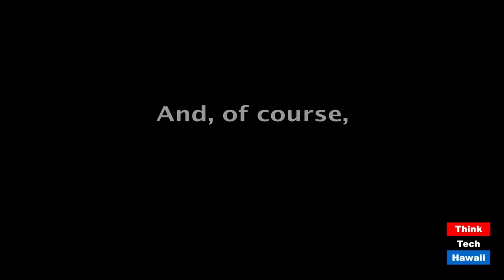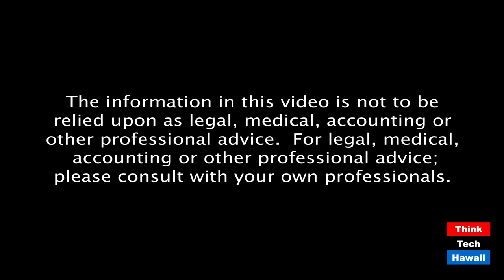This is the most important Census of our time (Are You Counted?)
Are You Counted! 2020 Census.  The host for this episode is Marsha Joyner.  The guests for this episode are Annie Sokol and Elisapeta Alaimaleata.

We are excited to recap what has been done in the past year and a half to get to this point.